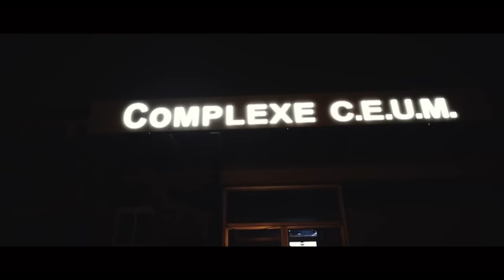SELMAN ON TI MO by Jude Samuel Merat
Young and Anointed. Go listen and be blessed

***Lyrics***

Ou se sèl fos mwen genyen
Sèl espwa m s-on mo de ou
Ou toujou gen dènye mo
Tanpri pale

Ou se Oxigèn pou mwen
Ou endispansab pou mwen
Ou se sous la jwa kè mwen
Tanpri parèt

Ou konn parèt
Ou konn aji
Ou te fèl deja
Ou ka fèl anko
Selman yon ti mo
Ape sifi pou ka pam nan